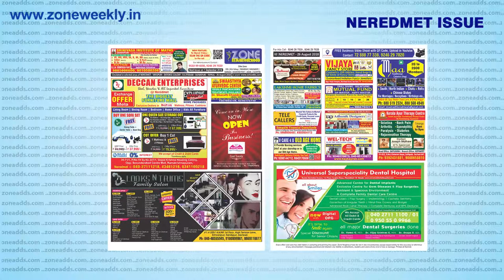Zone Weekly || ECIL and Neredmet || 26th August 2018 || zoneadds.com